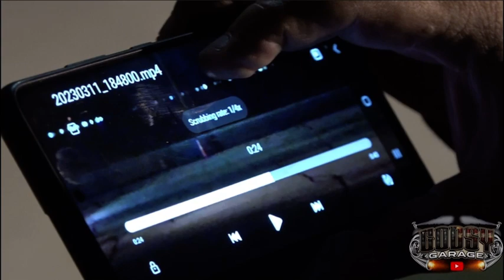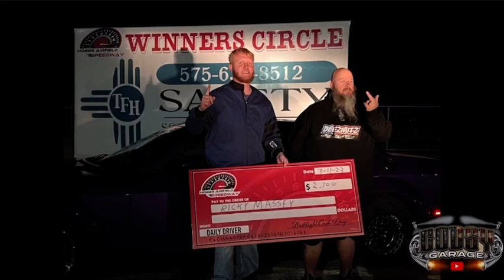Limpy’s Flashlight Cash Days 2023 in New Mexico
Limpy’s Flashlight Cash Days in New Mexico 2023 , with Interviews ! BIG THANKS to Limpy And JoJo for the Finish line footage! Thanks to everyone who came out . The whole Nitrous Express Fam and You for Watching !
Interviews From Steve ( Tha Kraken) purple Twin Turbo Camaro with some Nitrous Express on it ! Also Jimmy Sullivan interviews about his big block GTO !